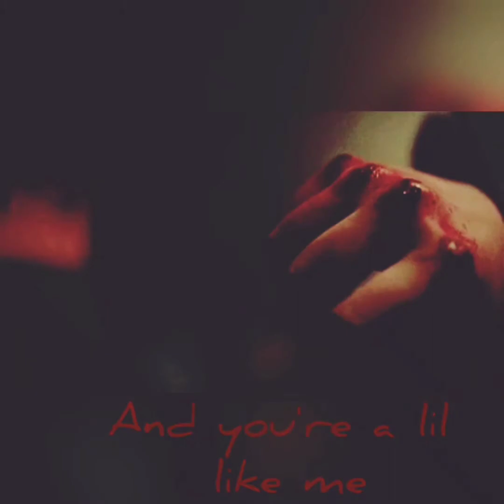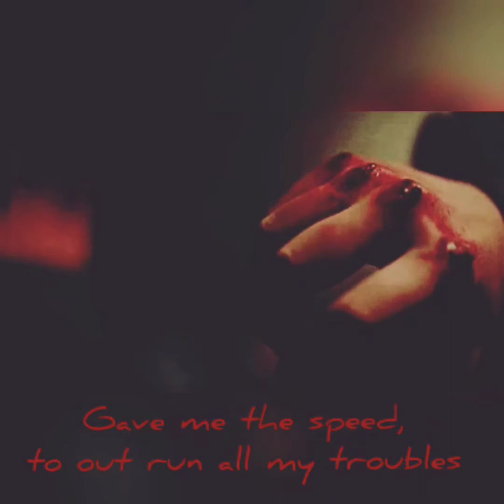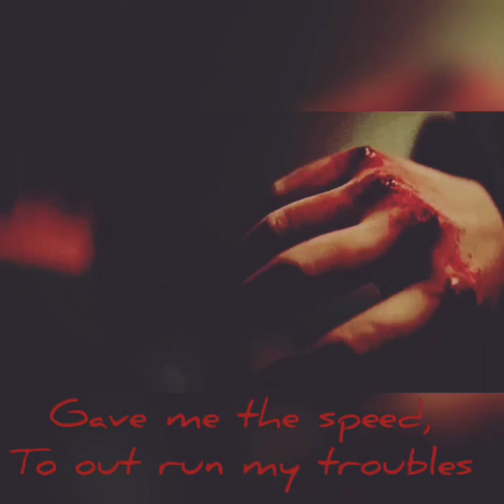Rainhaven - Bloody Knuckles (Official Lyric Video)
prod. erryskies.
Mix and Mastering: Rainhaven
Lyrics and Song Writers: Rainhaven

me and my team my friend's, I promise to everyone and myself I'll make it big we know we all will much love -Rain 🌧️🖤